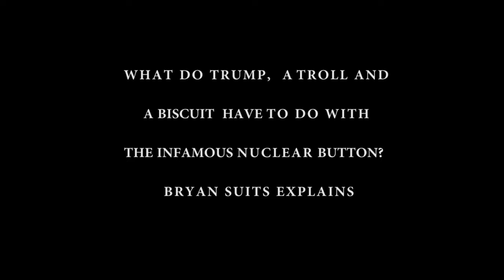THE BUTTON SHORT VERSION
Bryan Suits explains what a Trump, a troll and biscuit have to do with a football and nuclear war.